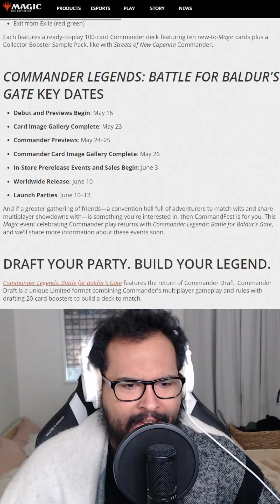WAIT! WHAT IS ALCHEMY SUPPOSED TO EVEN BE??! | MTG Arena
Wotc, you have confused me yet again.

• Other Art Credits: Square Up- Manuel Castañón
Stream of Thought- Seb McKinnon
Dockside Extortionist- Forrest Imel
Halvar, God of Battle- Milivoj Ćeran
Beguiler of Wills- Eric Deschamps
Oath of Liliana- Wesley Burt